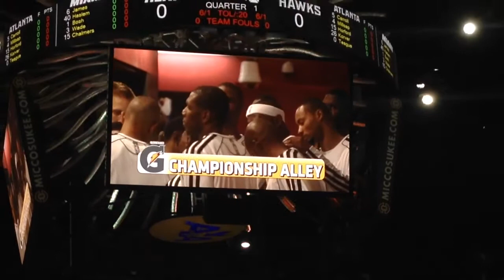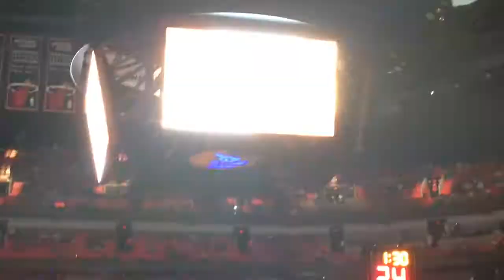Miami Heat vs. Atlanta Hawks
Some footage i shot during tonights preaseason game in Miami!